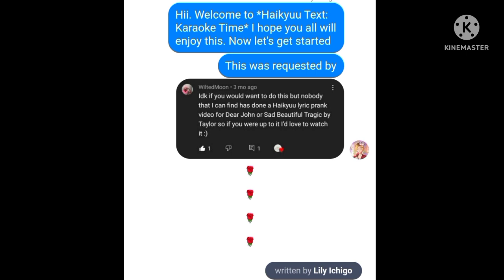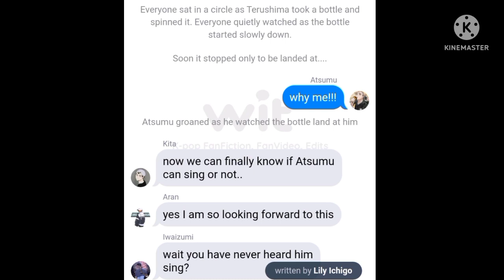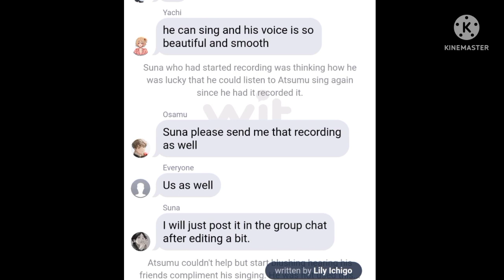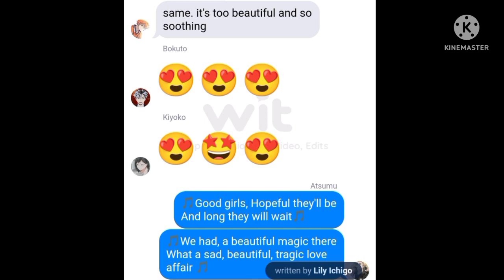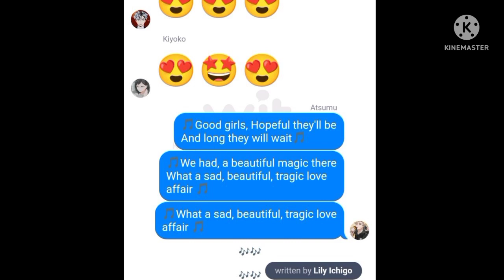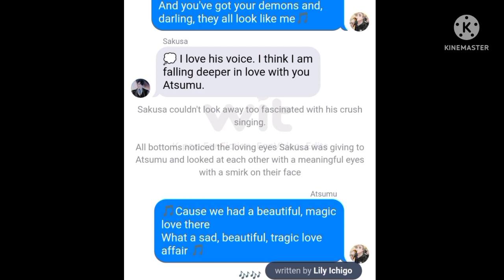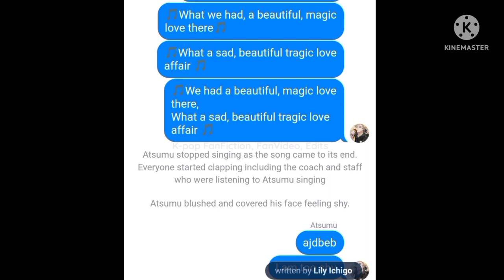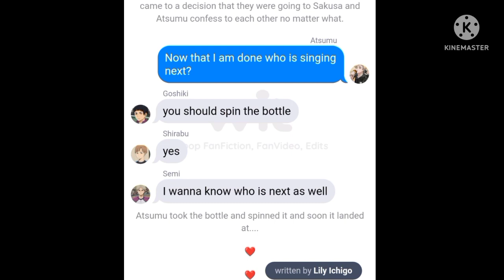Haikyuu Text Karaoke Time Part 1: Sad Beautiful Tragic (Requested)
Hii. I hope you all enjoy it. This was requested. You can feel free to comments song recommendations and any requests you have.

Song
Sad Beautiful Tragic (Taylor's Version)

Artist
Taylor Swift

Writers
Taylor Swift

UMG (on behalf of Taylor Swift Re-record); UMPI, BMI - Broadcast Music Inc., SOLAR Music Rights Management, Sony Music Publishing, UNIAO BRASILEIRA DE EDITORAS DE MUSICA - UBEM, LatinAutor - SonyATV, LatinAutorPerf, LatinAutor - UMPG, UMPG Publishing, CMRRA, and 10 music rights societies